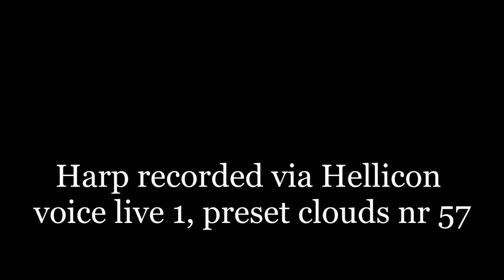Poodle Charles, harmonica impression.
Here we have harmonica played by the Hellicon voice processor.
Poodle Charles is to bring moe attention.